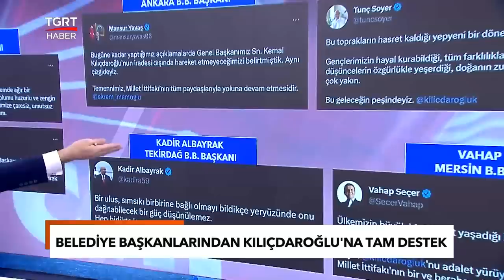youtube video #-Eb8HjEzuFo